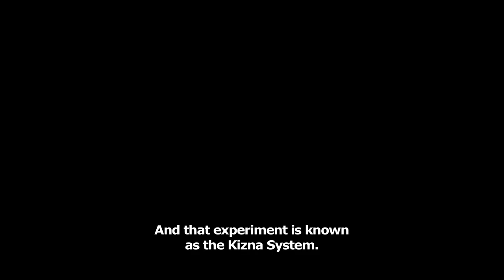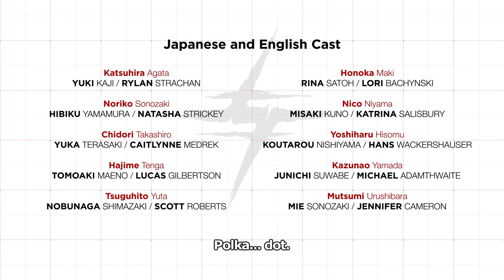Kiznaiver - Official Trailer (English subtitled)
An original TV anime series by studio TRIGGER (PROMRE, Kill la Kill) and the renowned writer Mari Okada (Maquia, The Anthem of the Heart).